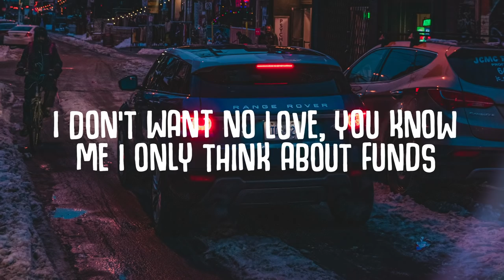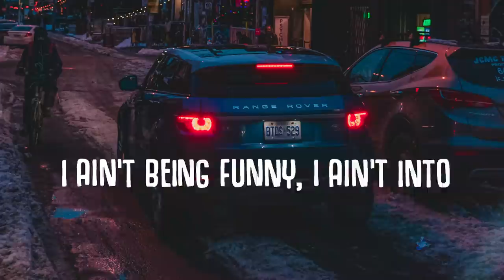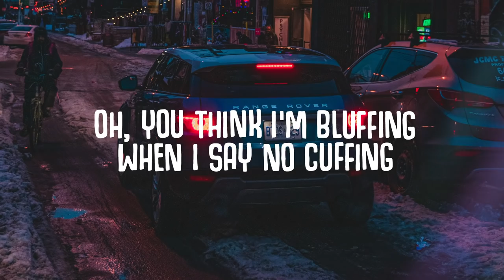S1MBA ft. DTG - Rover (Mu La La) LYRICS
S1MBA - Rover (Mu La La) ft. DTG
Mu La La

I ain't being funny, I ain't into the love and I'm sorry, yeah
Because I've done this all before, yeah

Recommended:
Topic - Breaking Me (Lyrics) ft. A7S